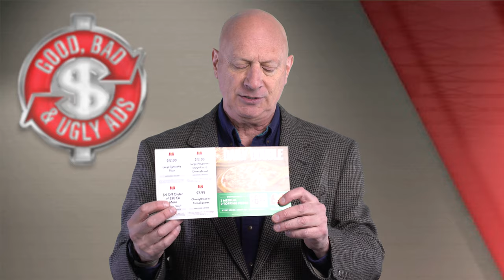Good Pizza; Good Ad?